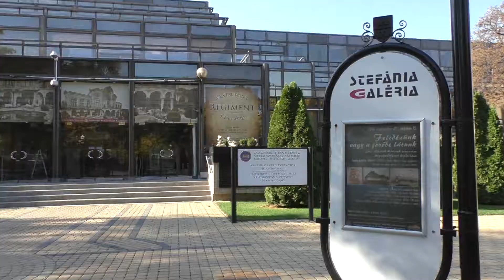2018.10.14.Hősök terén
Zene, hangok, tánc és taekwondo együttesen volt jelen Budapesten a Stefánia Palotában október 14-én, ahol a Máté Taekwondo és Hapkido bemutató csapata újra sikeresen szerepelt.

Nyolc fővel indultak útnak, ahol a 2018-ban megtanult koreográfiát adták elő a fekete, piros, kék és zöld övesek. A zenés 15 perc alatt rúgás- és ütéstechnikákat, illetve formagyakorlatokat láthattak tőlük a nézők.
A Koreai családi napon koncertek és különféle bemutatók, valamint stratégiai játék programok között szerepelt a vásárhelyi küzdősport kiemelt csapata.

A látványos hátra szaltó előtti bemelegítés a Hősök terén zajlott, ahol nem kevés – többek között koreai – turisták látványosságává vált a fehér ruhások csapata.